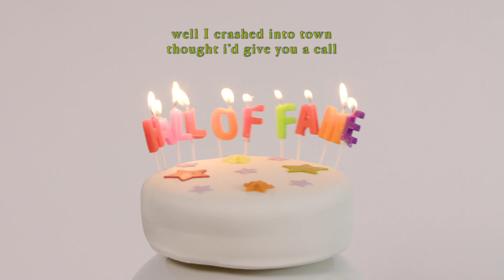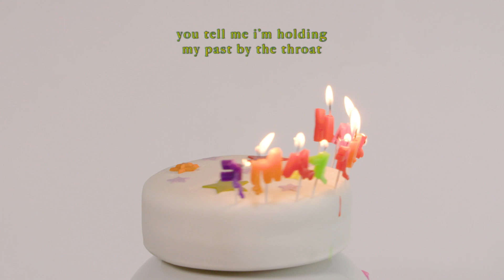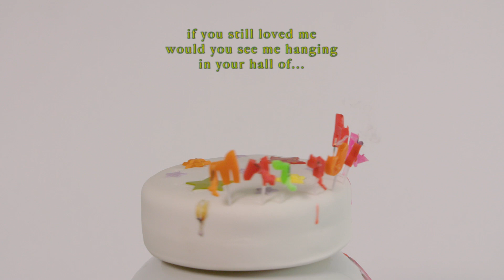The Howl & The Hum - Hall Of Fame (Lyric Video)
Produced by Jolyon Thomas
Engineered by James Mottershead
Mastered by Kevin Tuffy

"Hall Of Fame" Lyrics:

Well, I crashed into town
Thought I’d give you a call
I've been praying that you
Hadn’t faded at all
Well, you’ve shaved your head
You’ve changed your name
But the eyes, the eyes
The eyes are the same
As they were when the wolves
Raised your heart like a son
Oh, the cities we raised
Oh, the battles we won
But our medals are lost
Or they’re covered in rust
Baby, who remembers us?

Someone calls your name
Someone calls for you
But those words mean less than they used to do
When the waves go still
Will you be backstage?

If I give up the fight
Then I’ll hold onto ghosts
They’re around to console me
When I need it the most
You tell me I’m holding
My past by the throat
But I saw the photos
You keep in your coat
A feeling ago
We were turned into stone
Watching repeats

Of an old TV show
See I live in the moment
I live in the moment
It’s just not this one
And she runs, and she runs
Don’t you know who I was?
Who I am, who I was?
If you still loved me, would you see me hanging in your hall of fame?